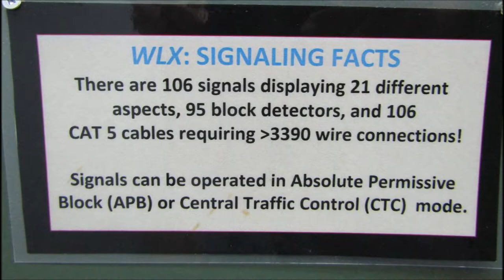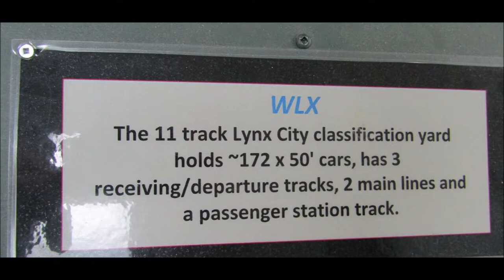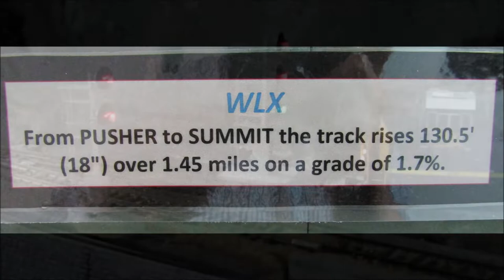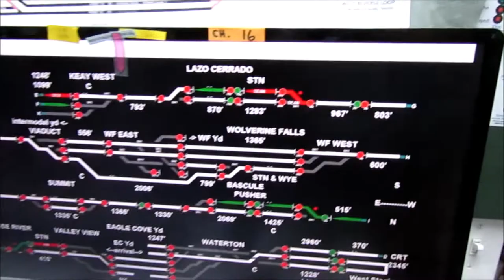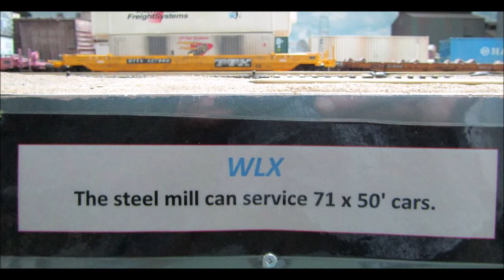BOeC Visits Brian K. Amazing Home Layout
As usual the video is available in HD
A visit (and ops) at Brian K.  amazing HO scale layout. A large empire, detailed layout and high technology . Stats includes;
- DCC
- Full CTC (real dispatching with fully functioning signals with correct aspect)
- JMRI manifest/switch list for ops.
- Room size 35 feet x 37 feet
- Maximum grade = 1.8%.
- Layout consists of walk around , multi-level and three peninsulas
- 2 Helixes
- Can easily accommodate 14 operators
This is just a quick glimpse of his amazing layout. No tripod as I was running a train!
Comme a l’habitude vidéo dispo en haute-définition (HD)
Visite et opération sur le très grands réseau de Brian K. Un impressionnant réseau a l’échelle HO. Quelque statistiques:
- Réseau complètement DCC
- Contrôle par répartiteur (CTC) avec signaux ferroviaire 100% fonctionnelle avec les
   indications approprié tel que sur les vrai chemin de fer.
- Logiciel JMRI pour les opérations et les manœuvres des trains
- Dimension de  la pièce: 12 mètres X 11 mètres
- Pente maximale  = 1.8%.
- Réseau tour-de-pièce avec 3 péninsule et 2 niveau.
- 2 Hélices
- Accommode facilement 14 personne pour les opérations
- Nombreux détailles, bâtiments, arbres etc.
- Plus de 1200 wagons et 300 loco
Ce vidéo n'est qu'un très bref aperçu.
Bon visionnement.